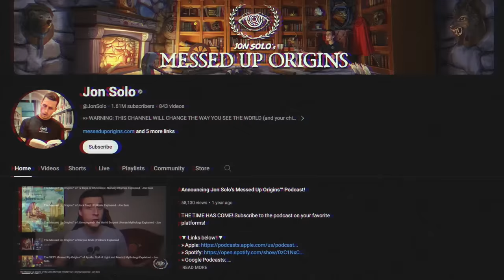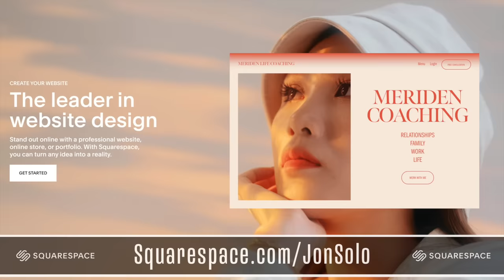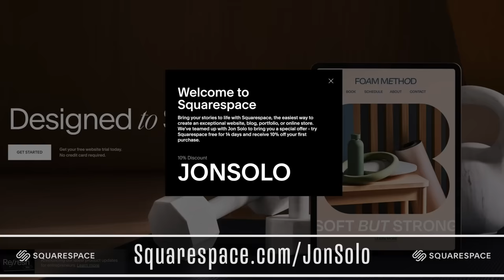Messed Up Monsters from Celtic Folklore (Part 2) | Folklore Explained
🇮🇪 Join me for the Messed Up Origins Field Trip to Ireland!!

▼ Podcast Links! ▼

▼ Timestamps ▼
» 0:00 - Celtic Folklore
» 0:45 - Creature 1
» 5:47 - Creature 2
» 10:05 - Creature 3

▼ Art Sources ▼
» Markus Stadlober created much of the art scene today. Give him a follow for more incredible art of your favorite myths and folklore!